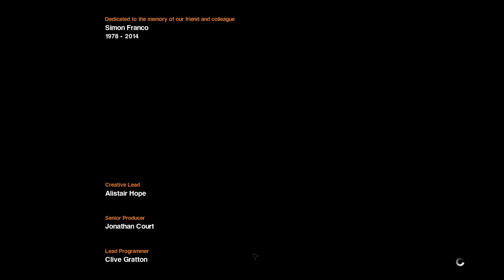Alien Isolation - Final mission 05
Finally Ripley's journey comes to an end.